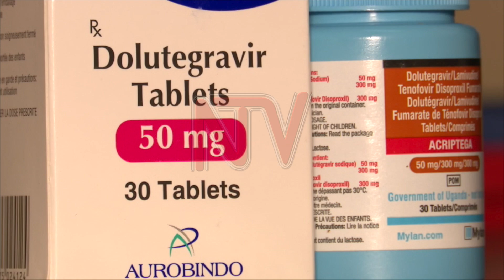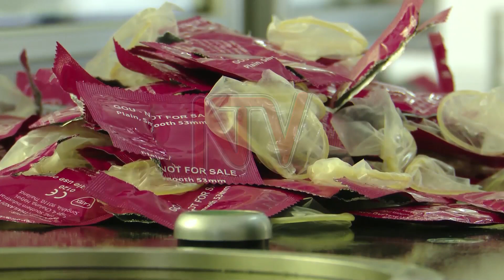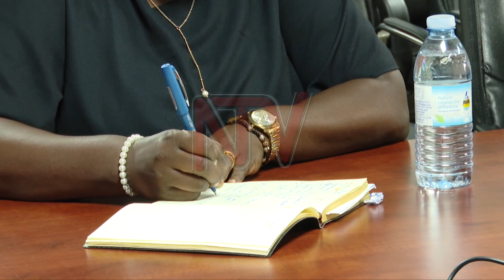The ongoing challenge of finding an HIV cure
The global hunt for an HIV cure remains a puzzle, despite nearly 40 years of research and progress in treatment and prevention. Scientists have struggled largely because of the virus's ability to conceal itself within the body. According to researchers, one of the biggest hurdles is HIV’s capacity to hide in hard-to-reach parts of the body known as “reservoirs.” These reservoirs allow the virus to reactivate itself, evading both the immune system and antiretroviral drugs. This persistence makes the complete elimination of the virus from the body extremely difficult.